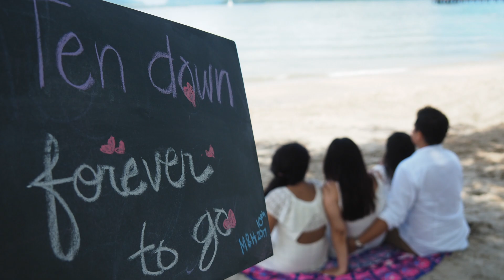Our 10th Wedding Anniversary Celebration in Westin Langkawi Resorts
Compiled some of our video clips during our wedding anniversary celebration in Westin Langkawi, Malaysia! First time to use my GoPro Black and it was really good!